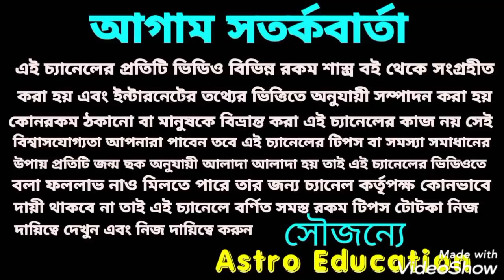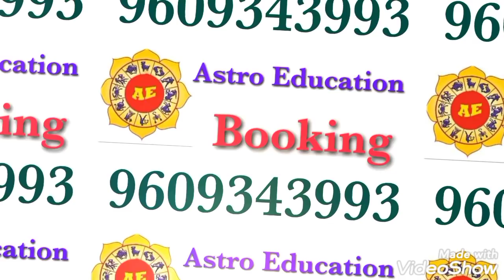বৃশ্চিক রাশি April মাসিক রাশিফল!